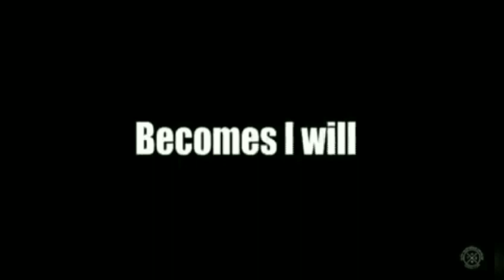exercisechallenge with my nephew and nieces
A great kids activity designed to improve kids fitness and agility! You don't need any equipment.You can build serious strength.
You improve your brain-body connection|Robert Navarro.